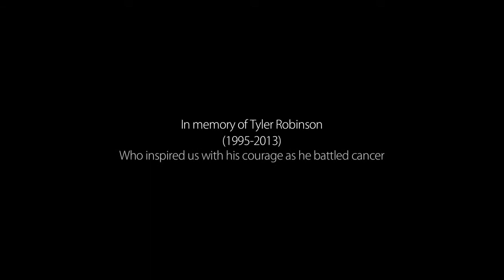Imagine Dragons Demons Official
Espero que les este gustando mi canal